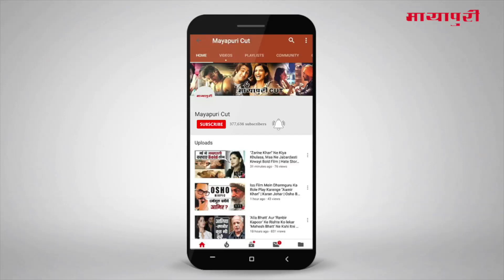“BIGG BOSS 12” LATEST NEWS | TODAY FULL EPISODE REVIEW | By Dabangg Singh | 13 Dec 2018